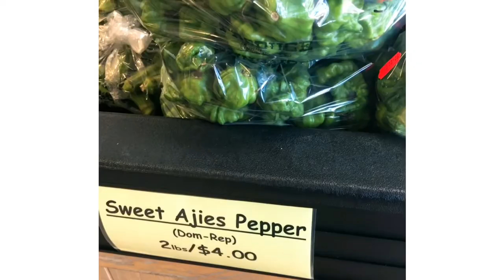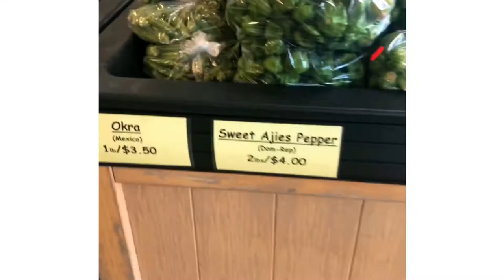USA small vegetable shop